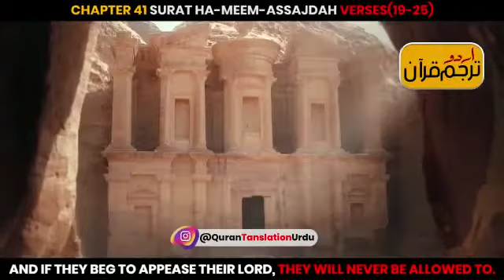SUREE QURAN E PAK HA-MEEM || TARJUMA ENGLISH LYRICS || URDU QURAN E MAJID